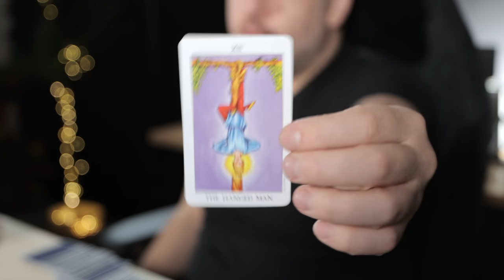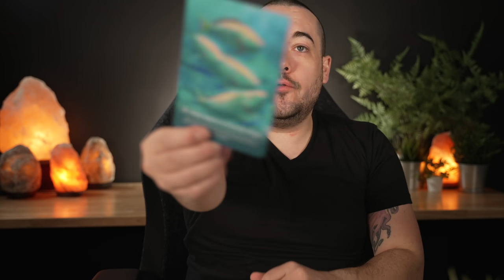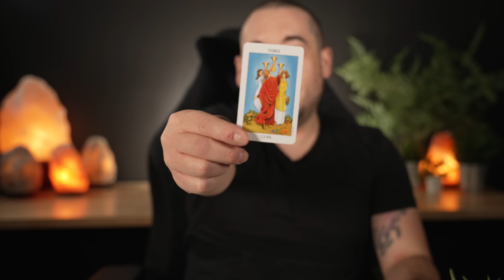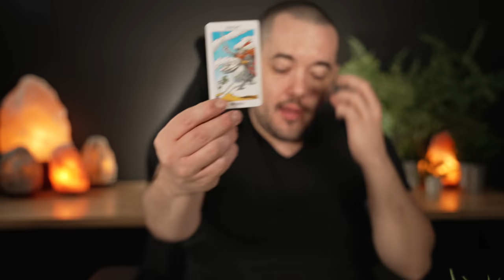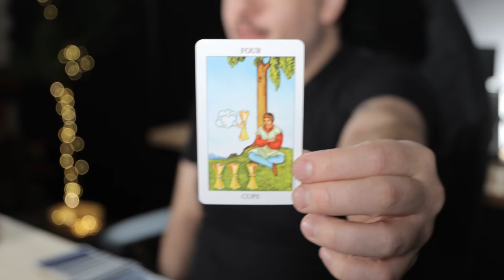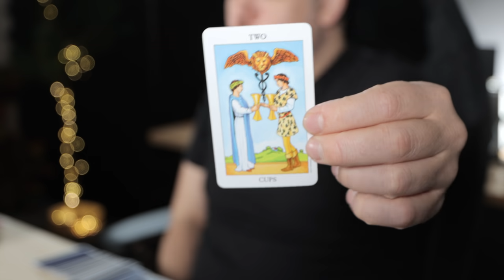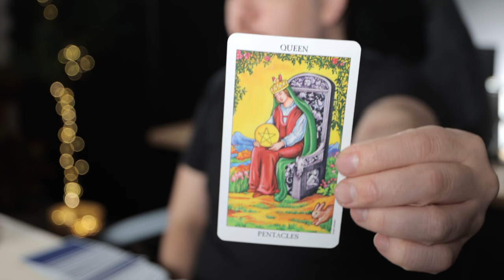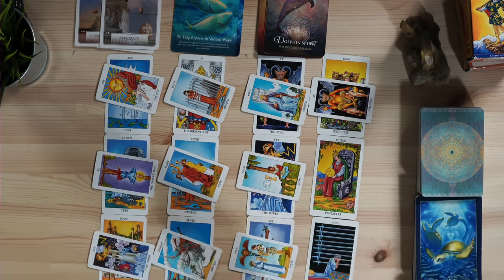Cancer "Major Revelations!" 21st - 27th Pt. 2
Monday:  Fire Signs (Aries, Leo, Sagittarius)
Tuesday: Earth Signs (Taurus, Virgo, Capricorn)
Wednesday: Water Signs (Pisces, Cancer, Scorpio)
Thursday: Air Signs (Gemini, Libra, Aquarius)

minnowpond.crypto